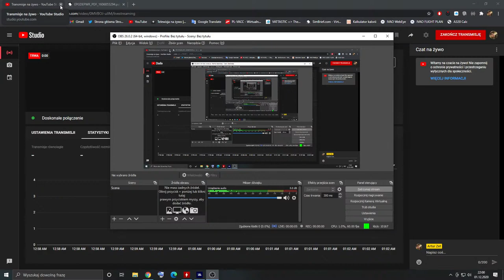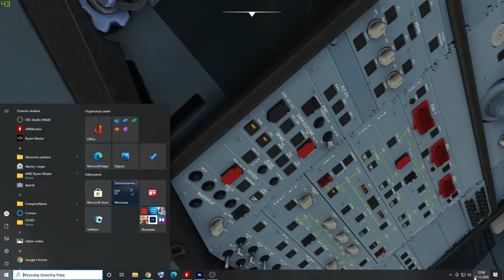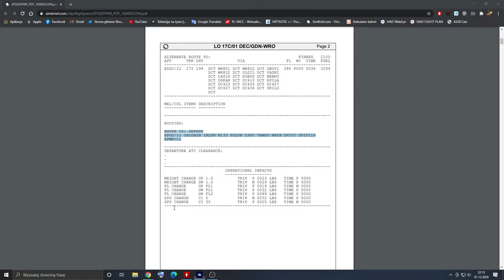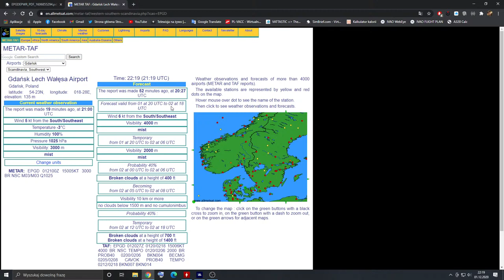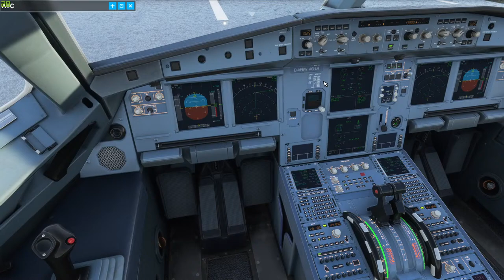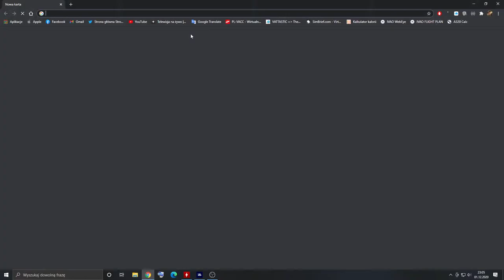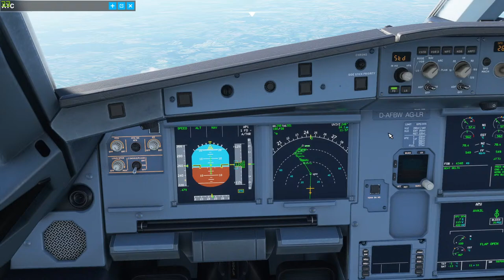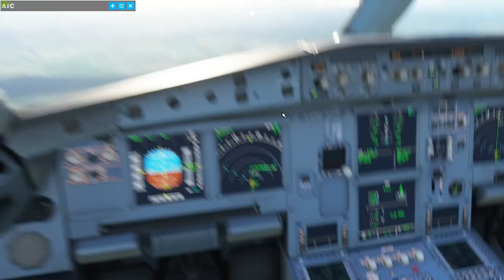MSFS / Gdańsk Lech Wałęsa EPGD ✈ Wrocław Strachowice EPWR / A320NX / PLL LOT